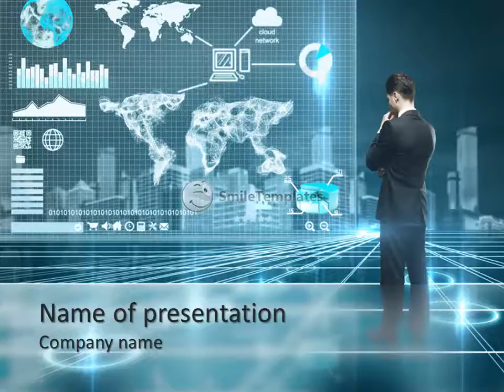Business man of the future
To download this template in PowerPoint format (.pptx) please go If you want see some related templates on these theme, please go